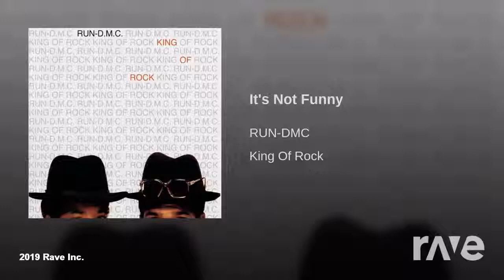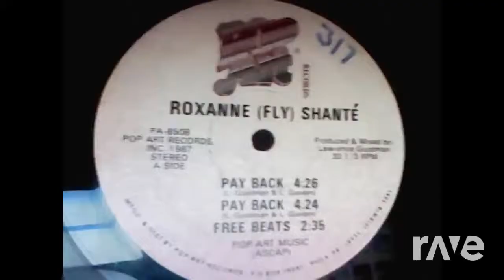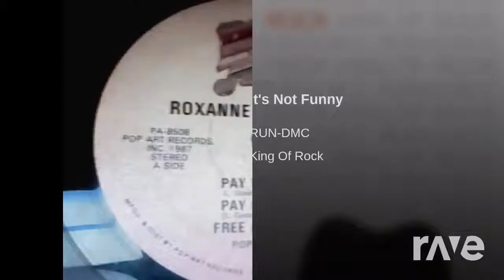It's Not Funny Payback - Roxanne Shante' & Run D.M.C. (The R-Mix)